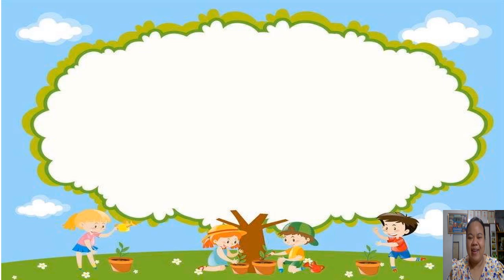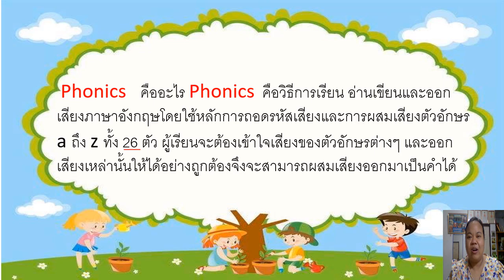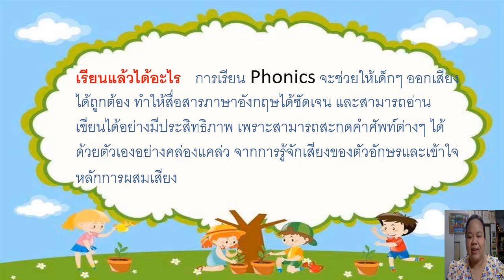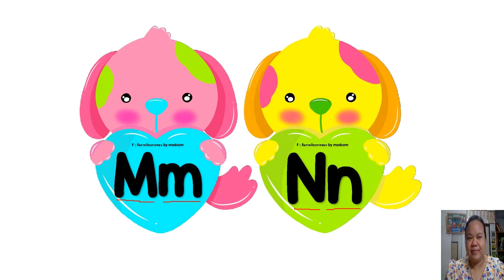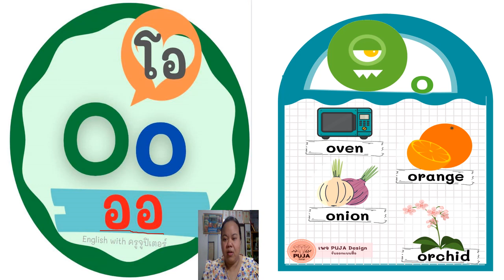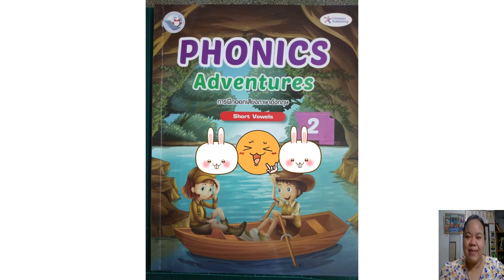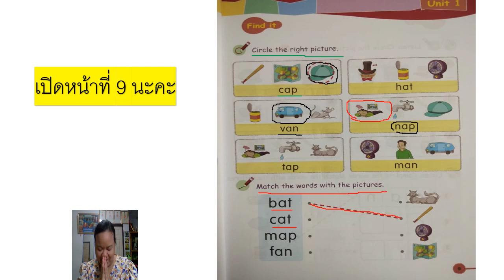20/07/2564 อนุบาล 3 วิชาภาษาอังกฤษ เรื่องการออกเสียง M - P แบบ Phonics